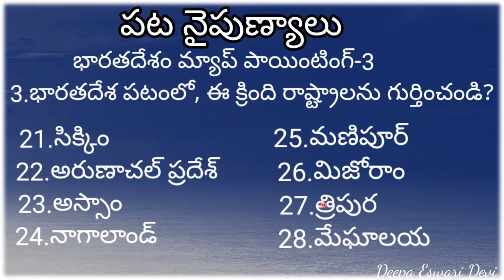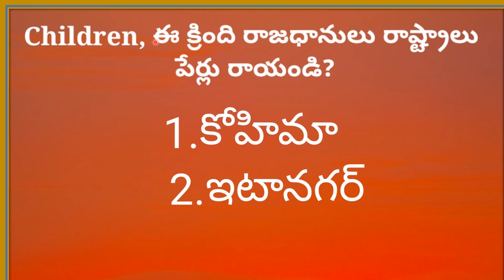India States and Capitals Part - 3